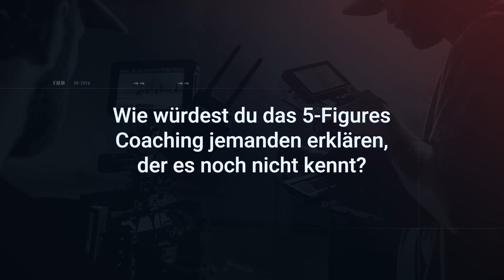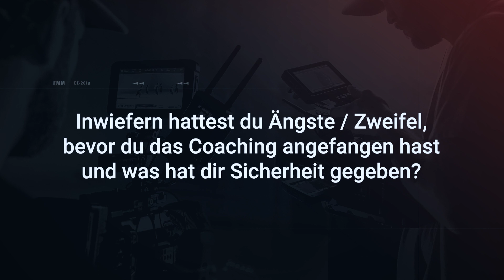Filmmaker Marketing Erfahrungen - Alexander Skipka von Storymindz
Lass uns miteinander sprechen und schauen wie wir dein Filmmaking Business zu wachsen bringen. Melde dich jetzt an für eine kostenfreie Beratung

Du willst eine planbare Strategie um mehr und bessere Aufträge zu bekommen? Dann sichere dir jetzt exklusive Einblicke in unser Coaching und lade dir den FILMMAKER REPORT 2022 kostenlos als PDF herunter: